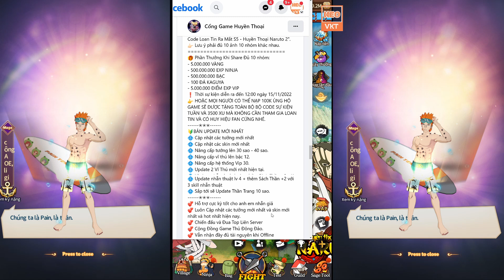GAME 2636: HUYỀN THOẠI NARUTO 2 Open S5 10h - 10/11 (Android,PC) | Full Hero Vip - 140M KNB [HEOVKT]